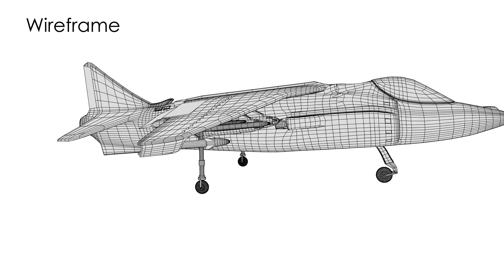Jet Rotation Breakdown - Maya